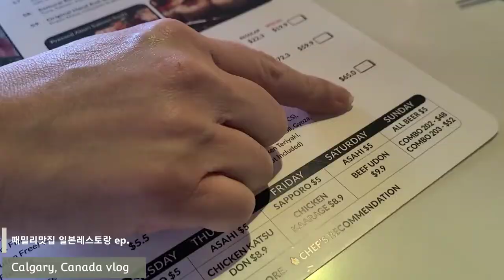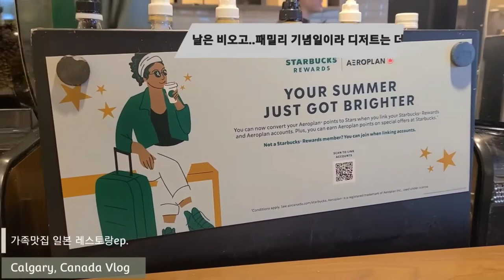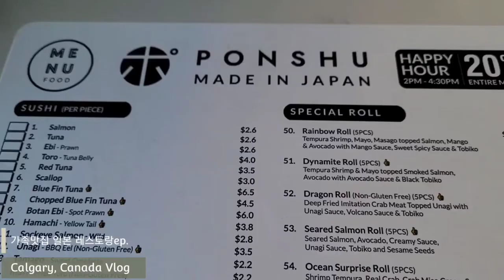패밀리 일본레스토랑 맛도 양도 강추PONSHU 폰슈 Japan Restaurant 캘거리맛집 Calgary 캐나다맛집 주부일상 canadajoylife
정통 일본레스토랑이지만 약간의 퓨젼 스시롤과 스시와 음식마다 비쥬얼이 좋은 음식점입니다. 맛있고 깔끔하고 아이들도 골라먹는재미가 있어서 그뒤로도 자주 갔던곳인데 서버들도 아주 친절합니다. 올유캔잇보다 더 맛있다는 아이들평이고 라이볼경우 맛의 차이가 있을수 있기때문에  양은 좋지만 약간 짤수 있기때문에 소스를 3분의 1로 줄여 드시면 더욱 맛있게 드실수 있어요 ㅎ
오늘도 영상으로 함께해주셔서 감사하고 맛난거 드시면서 건강하고  시원한 하루 되세요!